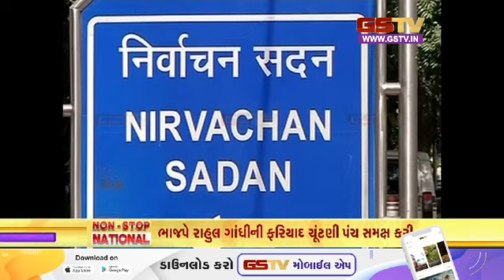નોન સ્ટોપ નેશનલ | 23-11-2023 | Gstv Gujarati News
1.ભારતે કેનેડા માટેની ઇ-વિઝા સર્વિસ ફરી શરૂ કરી
2.એનઆઈએ હરિયાણા-પંજાબમાં ૧૪ સ્થળો પર દરોડા પાડયા
3.મોદી : કોંગ્રેસના ખરાબ શાસનના કારણે યુવાનોના સપના ચકનાચૂર થયા
4.ભાજપે રાહુલ ગાંધીની ફરિયાદ ચૂંટણી પંચ સમક્ષ કરી
5.મોદી : રાજસ્થાનમાં ફરી ક્યારેય અશોક ગેહલોતની સરકાર નહિ બને